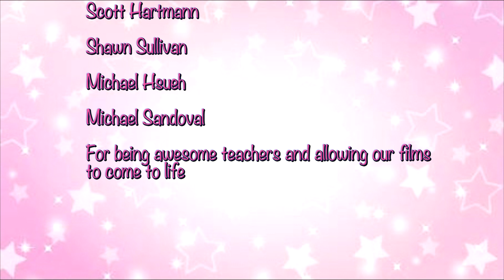IF AT FIRST YOU DON'T SUCCEED short film (2023)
This is a short film that I created back in December 2023 along with my colleagues. It tells the story of an author by the name of Arthur who struggles to come up with a plot for his next book and tries every possible option while constantly being interrupted.